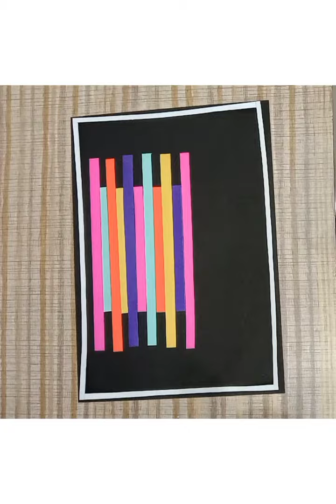Cover Page Designs | Project work | Easy and beautiful